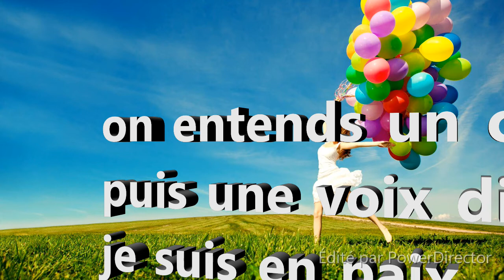trancommunication tci pour Jennifer B